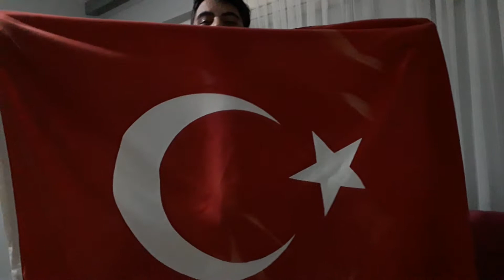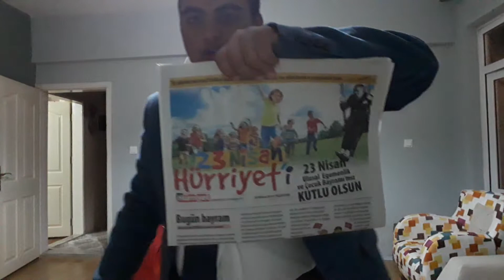23 NİSAN ULUSAL EGEMENLİK VE ÇOCUK BAYRAMINIZ KUTLU OLSUN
Bugün 23 Nisan özel video sonu çektim. Iyi seyirler